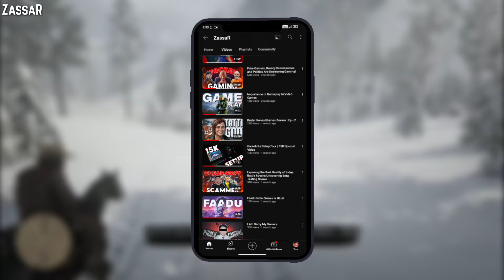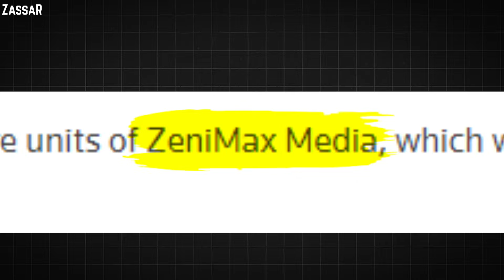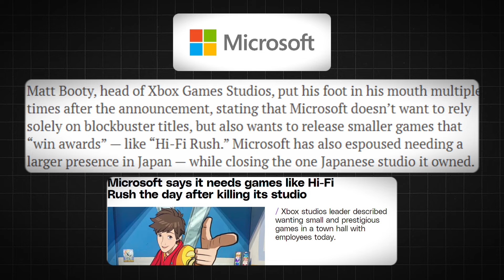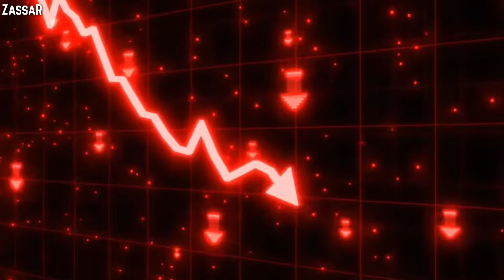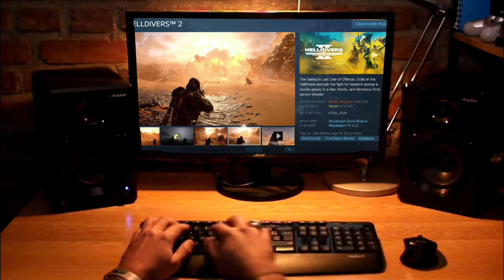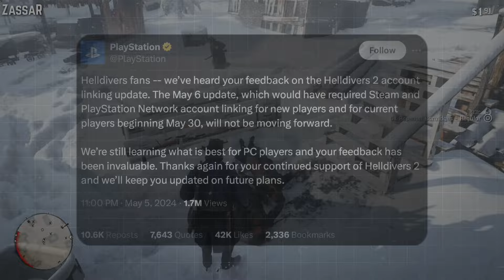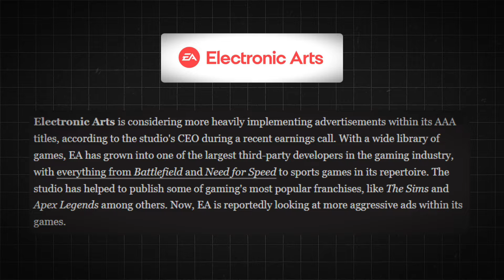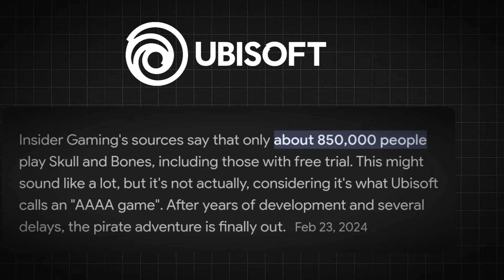Mircosoft Shut Down Four Gaming Studios, Helldivers 2 Controversy and Many More | Gaming Kaand Ep-1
New Series - Gaming Kaand Episode - 1
Timestamp -_-
Intro - 00:00
Xbox Studio's Shutdown - 00:26
Helldivers 2 Controversy - 04:46
EA Putting Ads in Triple AAA Games - 07:51
Ubisoft Game Cancelled and more - 08:05